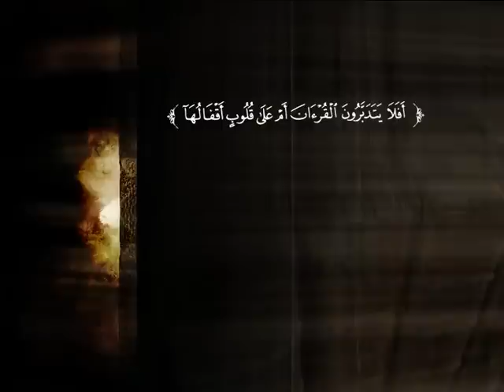تفسير سورة الأنبياء من الآية 36 إلى الآية 47 | د. محمد بن عبد العزيز الخضيري